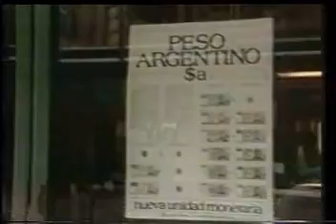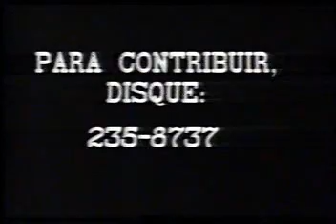Globo Repórter: Retrospectiva da década de 80 (Parte 2)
Japão, Tigres asiáticos, Fórmula 1 e muito mais.
Mais uma raridade do meu arquivo pessoal.